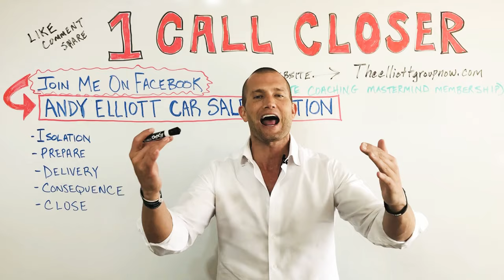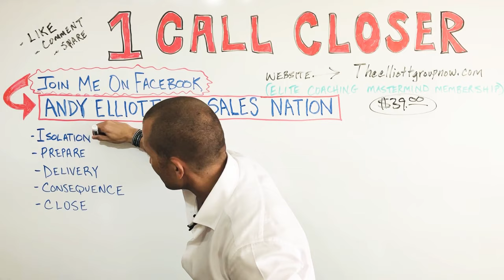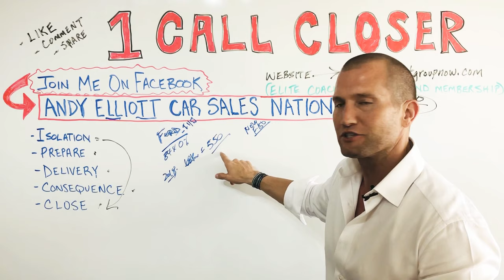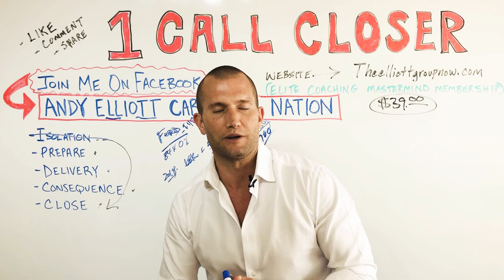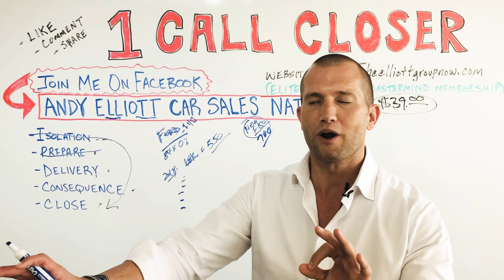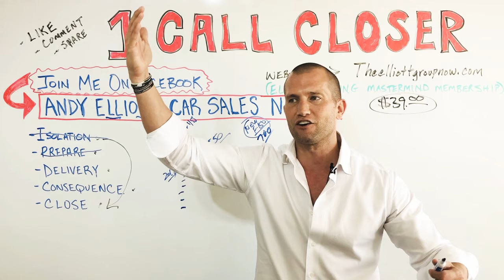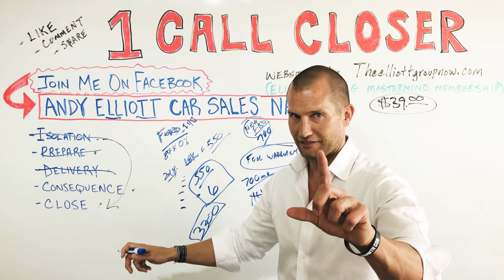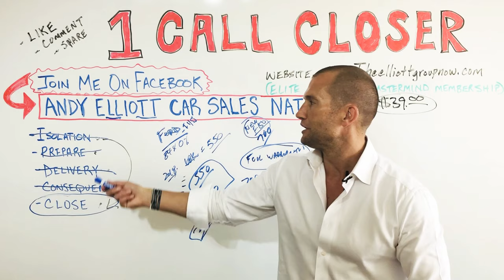How To Become A ''ONE CALL CLOSER'' On The Phone